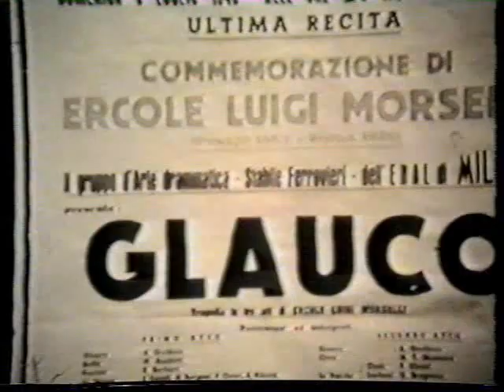Pesaro 1949 prima e ultima gara auto sulla panoramica di Cesare Pandolfi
i fatti e le immagini di questo film sono reali.
chiunque si riconosca in essi ringrazi il cielo e lo racconti agli amici.